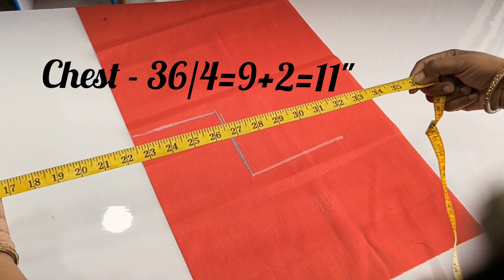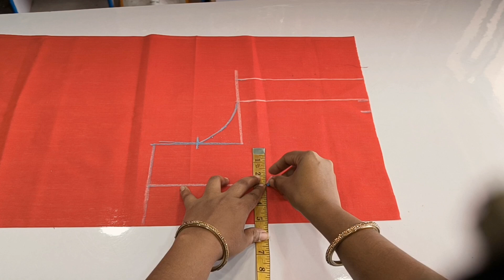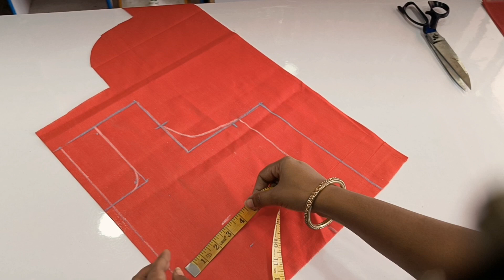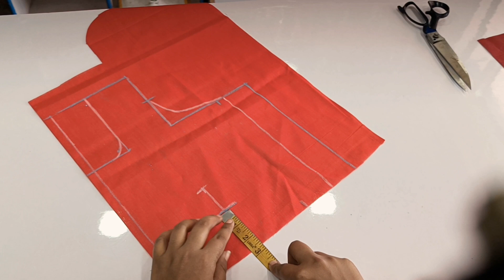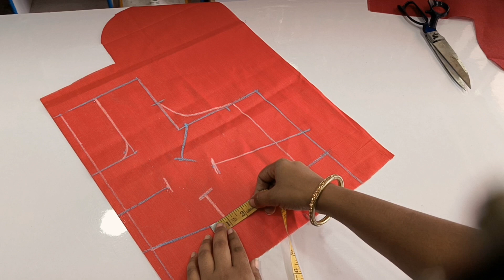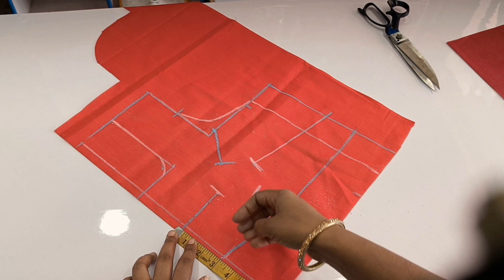4 Tucks Belt Blouse Cutting करने का सही तरीका | Perfect 4 truck Blouse Cutting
4 Tucks Belt  Blouse Cutting करने का सही तरीका |  Perfect 4 truck Blouse Cutting | Belt Blouse

Hi
I Am Pooj Bais. Welcome to Our YouTube
Channel Arya Tutorial.

- blouse design
- blouse designs
- blouse front design
- silk cotton net saree blouse designs
- blouse Back neck design cutting
  and stitching
- boat neck blouse designs
- catalogue boat neck blouse
- blouse ke gale ke design
- pathani saree blouse neck design
- blouse design creations
- collar blouse cutting and stitching
- 38" simple princess cut blouse
- front neck blouse design